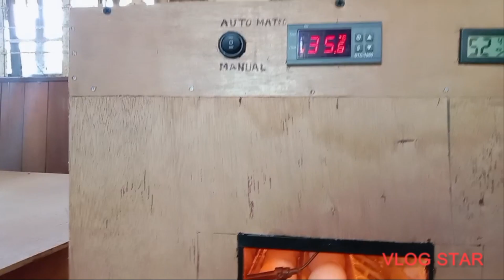Maganda ba ang egg production ng mga DECALB Brown na manok?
Ito Po ay hango sa totoong karanasan tungkol sa pag aalaga ng mga manok.